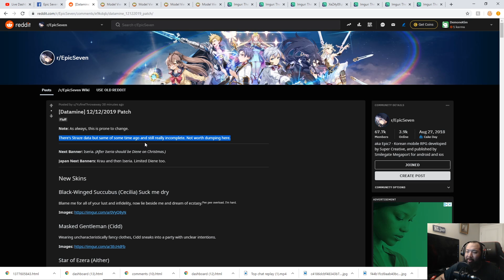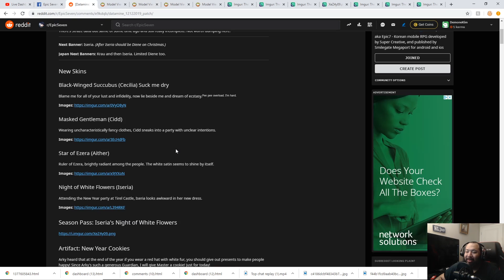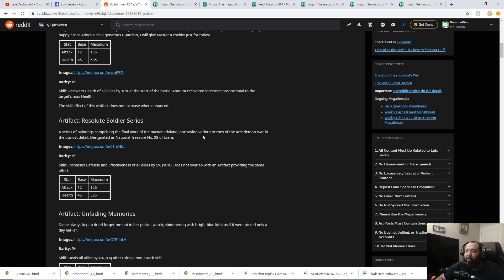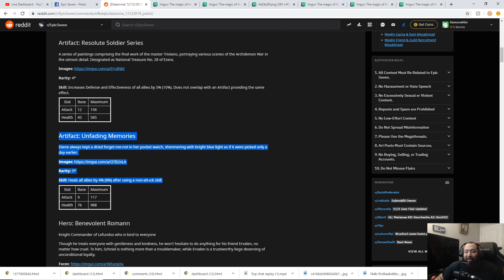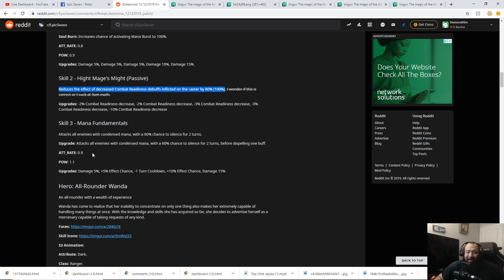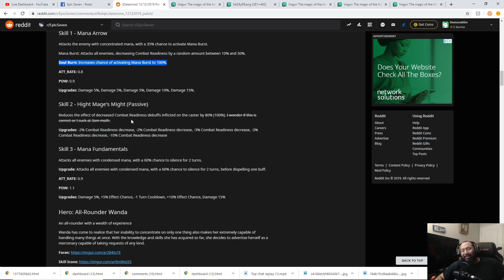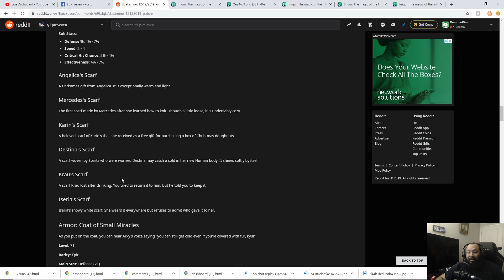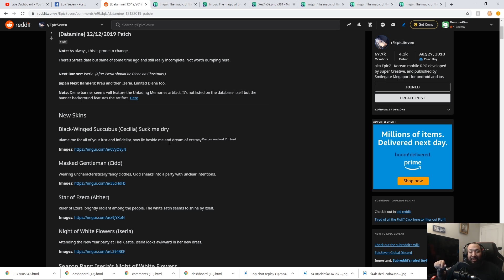New Skins/Benevolent Romann/Epic Pass/New Artifacts/X Mas Event Next Week: Epic Seven Datamine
Join me in this Epic Seven video as we talk the datamine for next weeks update including all new skins, the epic pass and the X mas event.